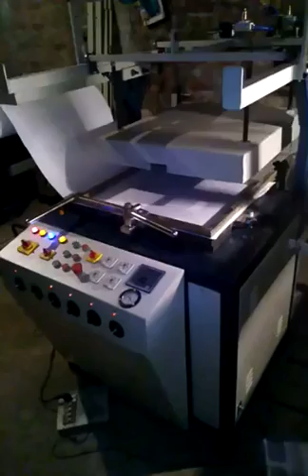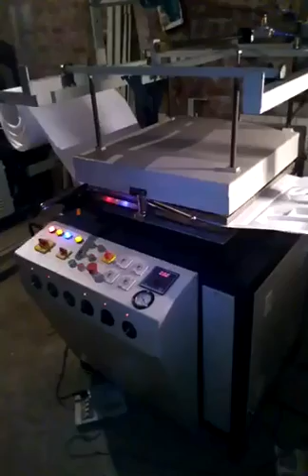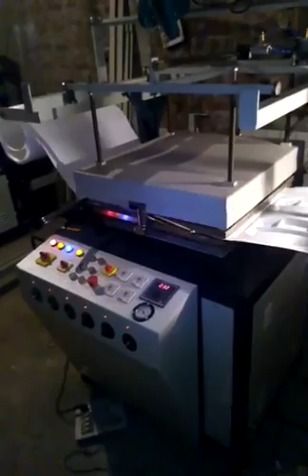Semi Automatic Thermocol Plate Making Machine || Indian Machine Mart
Semi Automatic Thermocol Plate Making Machine by Indian Machine Mart Thanks & Regards

Sunita Singh